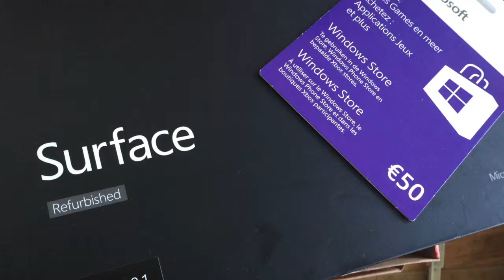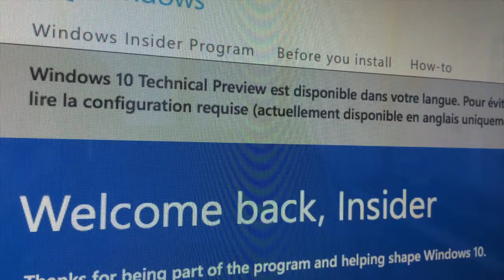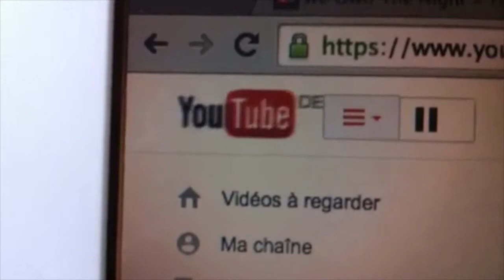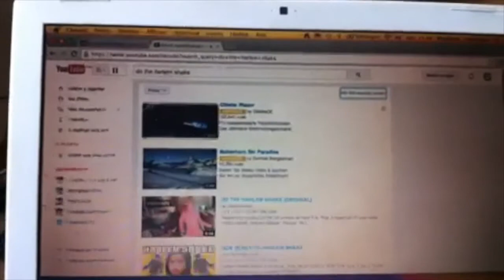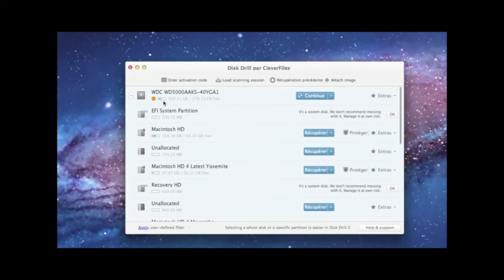MESSAGE IMPORTANT - BONNE ANNÉE